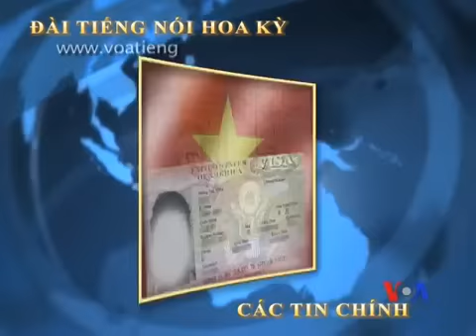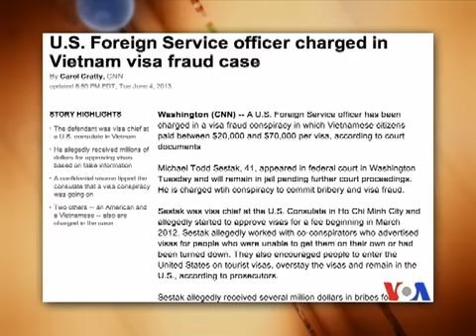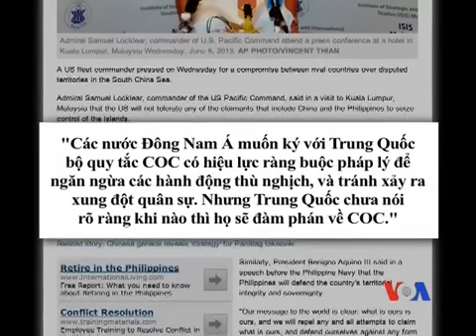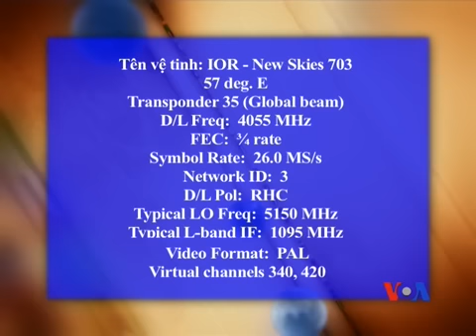Truyền hình vệ tinh VOA Asia 6/6/2013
Thêm 1 buổi điều trần tại Hạ viện Mỹ tố cáo Việt Nam vi phạm nhân quyền. Một nhà ngoại giao Mỹ bị khởi tố vì vụ gian lận visa tại Việt Nam. Tư lệnh Bộ chỉ huy Quân sự Hoa Kỳ tại Thái Bình Dương kêu gọi thỏa hiệp trong tranh chấp Biển Đông. Nga bắt giữ hàng trăm người Việt lao động bất hợp pháp. Xem thêm và